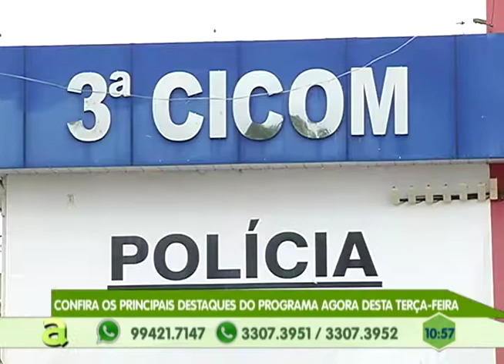Mais de 10 mil professores municipais vão receber benefícios do FUNDEB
01º BLOCO AGORA 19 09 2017 - Mais de 10 mil professores municipais vão receber benefícios do FUNDEB